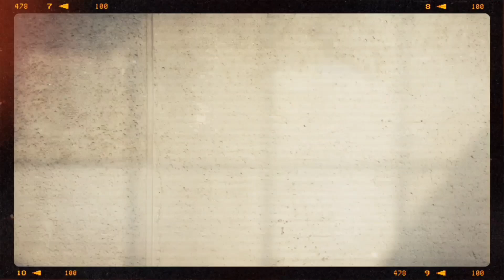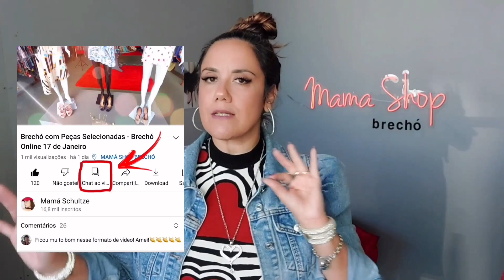Brechó Online ❤️ 30 de Dezembro de 22